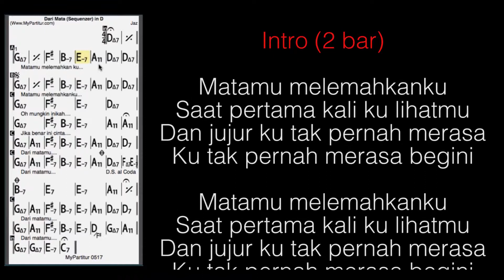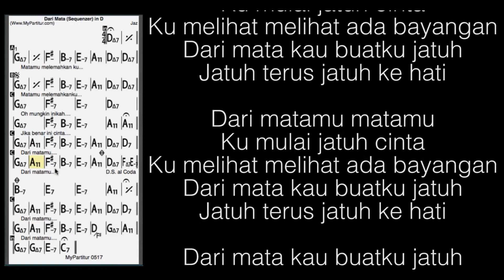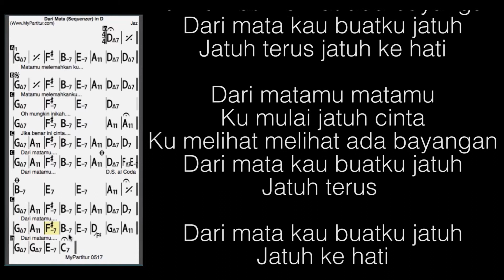Dari Mata Sequencer at MyPartitur in D